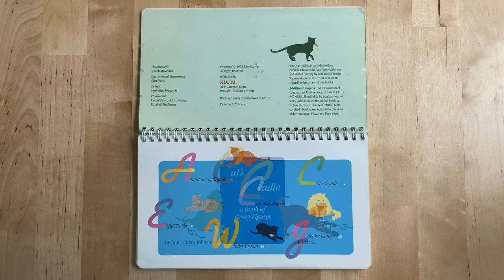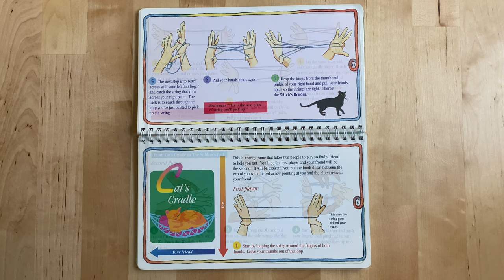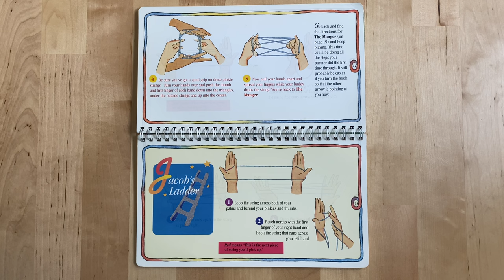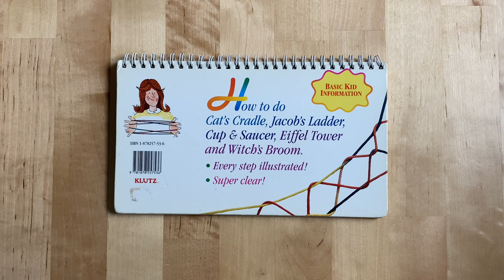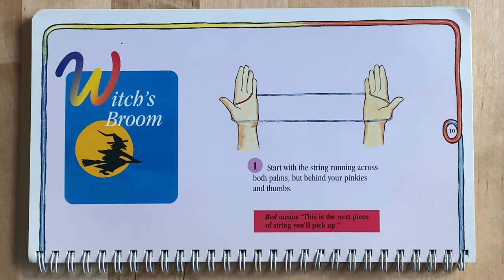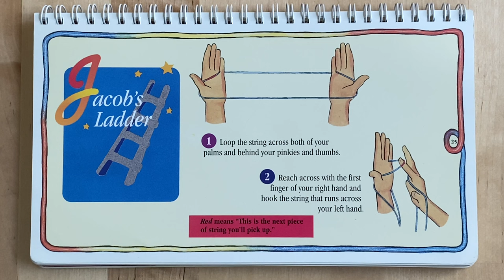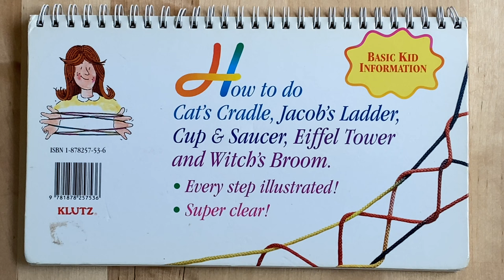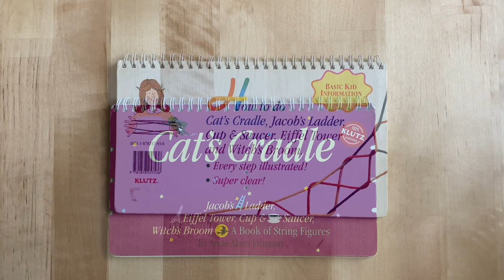Cat's Cradle by KLUTZ | Copyright 1993 | Easy To Read Instructions for Over 10 String Figures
Hi everyone! In this video, learn how to do over 10 different string figures that are in this book. This is a flip-through, of the 1993 edition of the "Cat's Cradle" book by KLUTZ. The string is included with the book.

Starting at the 3:50 mark is the close-up of the pages.

XoXo,
TheArtsyIrene